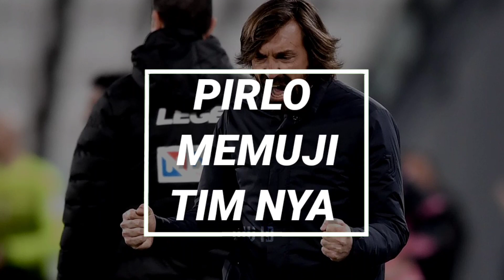BIKIN PIRLO SHOCK 😱 Lihat Aksi Gianluigi Buffon Saat Berhasil Menampilkan Save Gemilang Vs Napoli